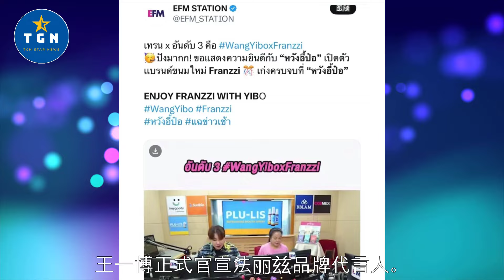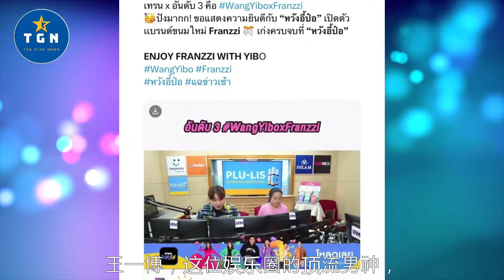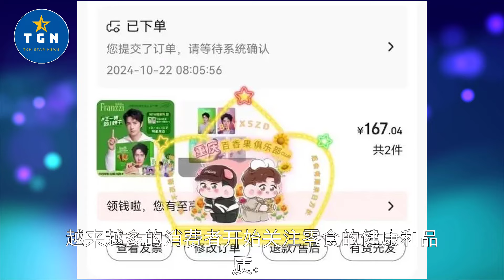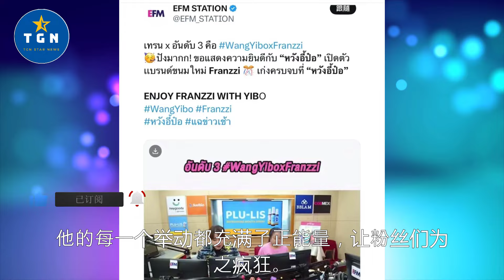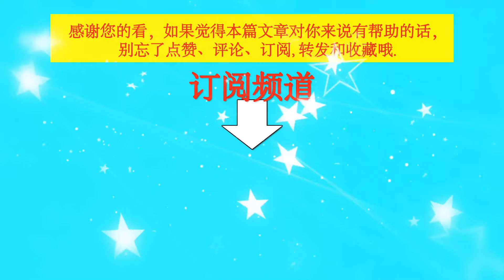王一博法丽兹官方战报一分钟售空另外，泰国发晨间新闻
王一博法丽兹官方战报一分钟售空另外，泰国发晨间新闻     | TGN Star News